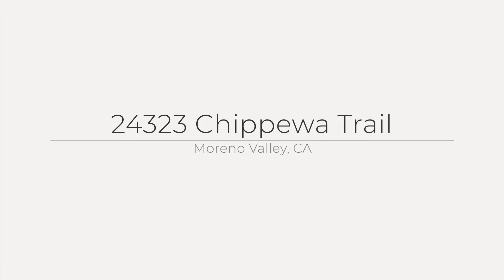24323 Chippewa Trail, Moreno Valley, CA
See the Property Website! You don't see many homes with lots this large anymore. This single story, 4 bedroom, 2 bath home is move-in ready. The kitchen has been recently updated with new cabinets with soft closing hinges, and beautiful countertops. The HVAC system is only a few years old, making the home more efficient, new garage door. The large backyard has a lengthy aluminum solid patio cover, dog run and plenty of room to entertain or even add a pool! This home is located walking distance to Midland Elementary School, Gateway park and a short 5 minute drive to shopping centers, the 60 freeway and Reche Canyon. This home doesn't have an hoa or mello roos, making it that much more desirable!(*note* photos digitally enhanced for rendering of the potential front yard landscaping.)